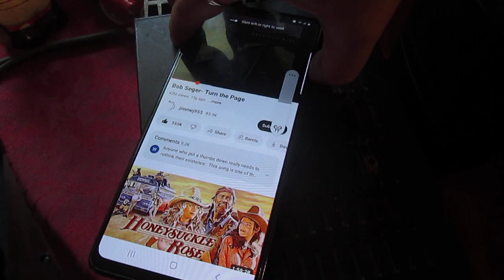Lavishness513 Linear Power 4503IQ Amplifier 4503 IQ Old Schools Finest.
My friends, I hope y'all Enjoy.
I will be adding new videos.